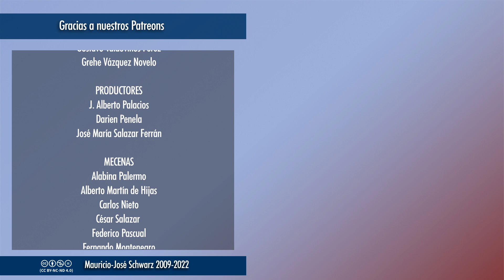Revista pendiente - ¿Guerra por los recursos de la luna?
Comentario pendiente de agosto de 2023
Vídeos temáticos los miércoles a las 18:00